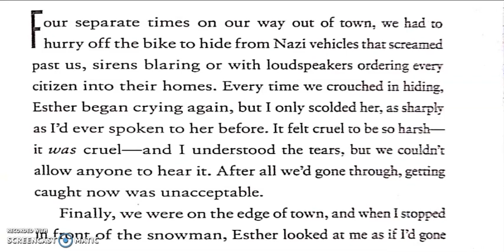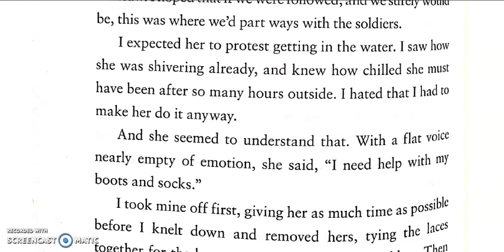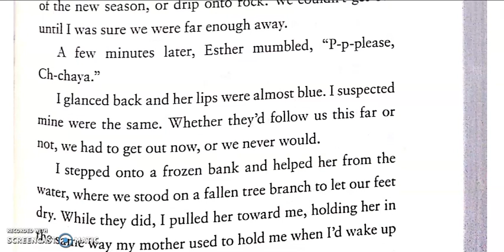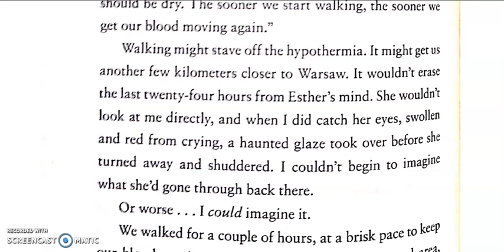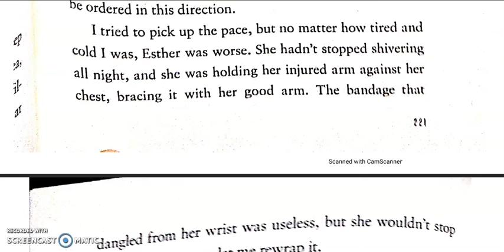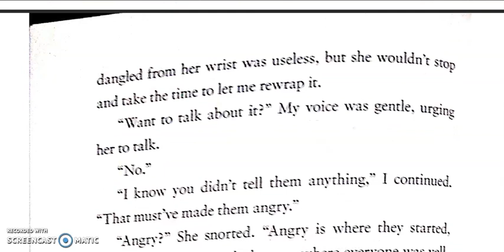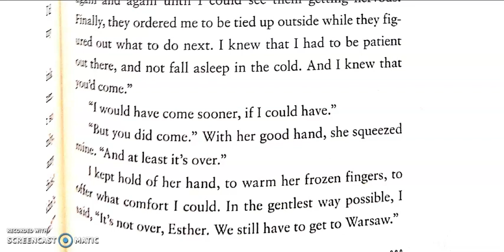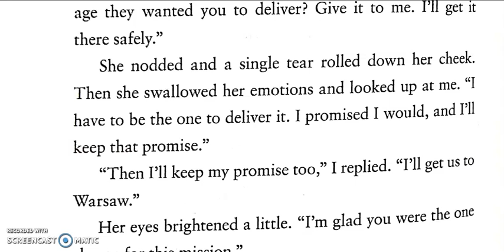Resistance Ch 28